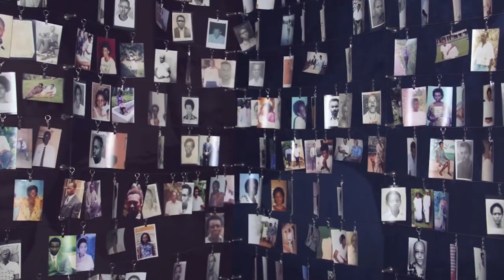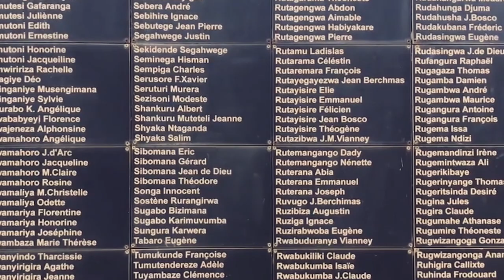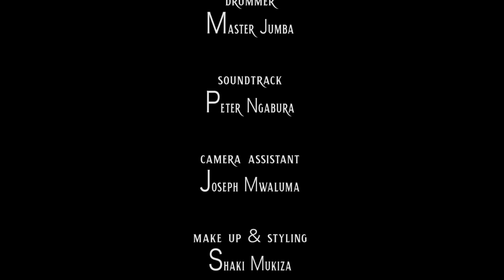Only The Beginning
As millions of Rwandans & friends of Rwanda from all over the world have observed the 100 days of commemoration of the '94 Genocide Against the Tutsi, reflected on our nation's glorious rise to life in a mere 25 years of heavy physical, emotional, social and political work... As we've reflected on the sacrifices and devotion of the young freedom fighters who made it possible, I am overwhelmed with pride!

This is my gift to the beloved land that bore my ancestors.